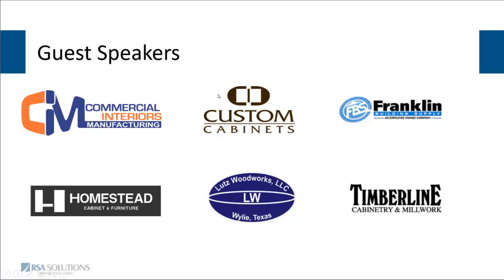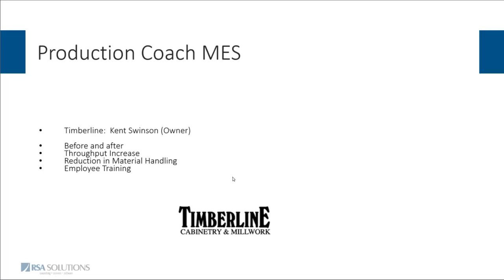MES Webcast - Excerpt- Timberline